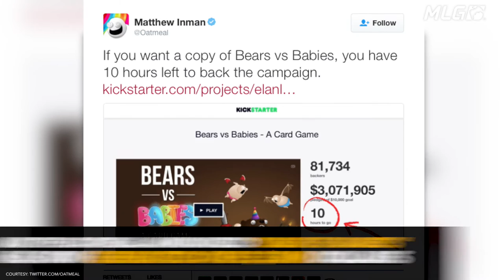Oatmeal’s “Bears vs Babies” Kickstarter Raises Over 3 Million Dollars